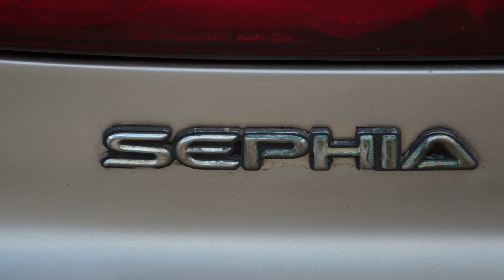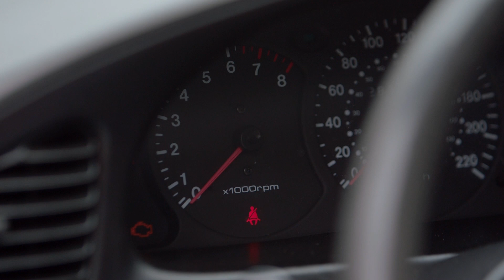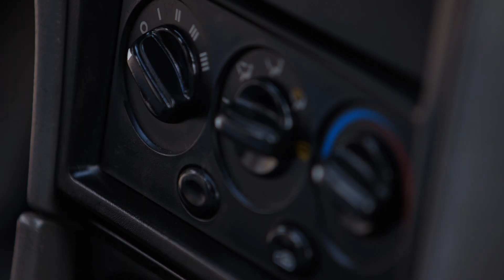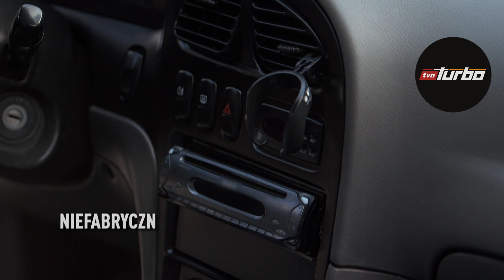Znalezienie dobrego auta w tej cenie było prawdziwym wyzwaniem!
Osiemnastoletni Wojtek chce rozpocząć przygodę z motoryzacją od samochodu za samodzielnie zarobione pieniądze - dysponuje kwotą 1200 złotych, dlatego ekipa Adama Kornackiego skupi się na tym, by znaleźć względnie dobrze zachowane auto, które przejdzie przegląd okresowy i pozwoli jeszcze trochę pojeździć.